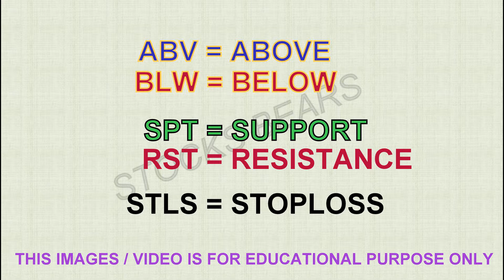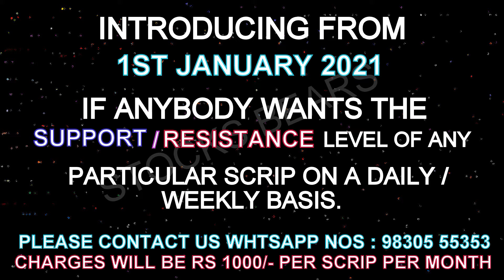NIFTY METAL - AUTO & OIL STOCKS - WEEKLY LEVEL FOR 11 TO 15 JANUARY 2021.